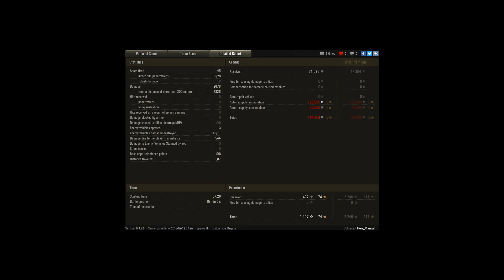QUICKYBABY - T67: 11 Kills, Fadin's, 3 Marks of E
Player: Herr_Mangat [RDDT6]

I started this game at 94.81% on my mark of excellence in the T67. So I loaded the gold and hopped into a match. This game featured a lot of... "patience." It is Campinovka, after all. I got 11 kills, nearly 2700 damage, 3 marks of excellence, and killed the last enemy with my last shell at 4 seconds left on the clock. I got the last 9 kills on my team in a row. They got 4 kills in the first 5 minutes and I got the rest of our kills for 10 minutes. This was probably the match of my life. At the end, I thought we would lose. Then I thought I couldn't make it to the arty in time and we would draw. But miraculously, we won. I hope you enjoy watching.